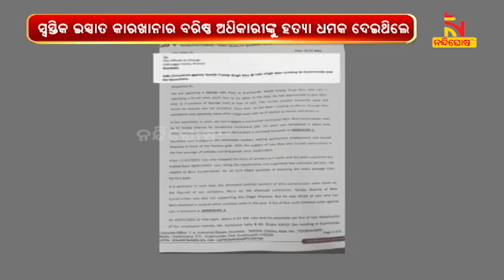ହତ୍ୟା ଧମକ ଅଭିଯୋଗରେ ବିଜେପି ନେତା ସଞ୍ଜୀଵ ପ୍ରତାପ ସିଂହଦେଓଙ୍କ ନାଁରେ ମାମଲା ରୁଜୁ | NandighoshaTV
ହତ୍ୟା ଧମକ ଅଭିଯୋଗରେ ବିଜେପି ନେତା ସଞ୍ଜୀଵ ପ୍ରତାପ ସିଂହଦେଓଙ୍କ ନାଁରେ ମାମଲା ରୁଜୁ । ରାଉରକେଲା ଉଦିତନଗର ଥାନାରେ ଆଇପିସିର ଦଫା ୨୯୪ ଓ ୫୦୬ରେ ମାମଲା ରୁଜୁ ହୋଇଛି

* DishTV Channel No: 1367
* Airtel Digital TV Channel No: 611
* TATASky Channel No: 1779
* hathw@y Channel No: 731
* Ortel Channel No: 707
* Videocon d2h Channel No: 840
* SITI Channel No: 17 & 458
* GTPL Channel No: 719
* SUN Direct Channel No: 667
* Asianet Channel No: 219